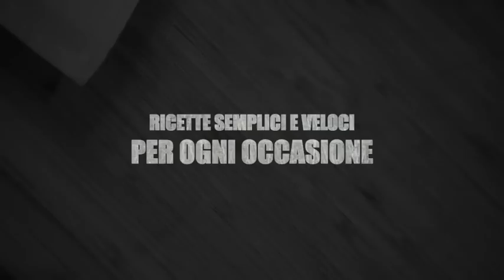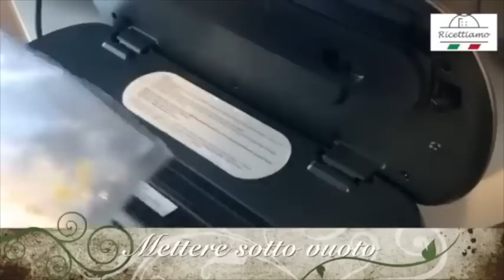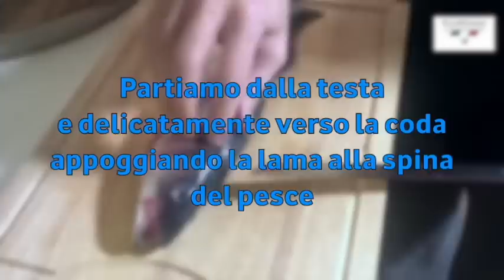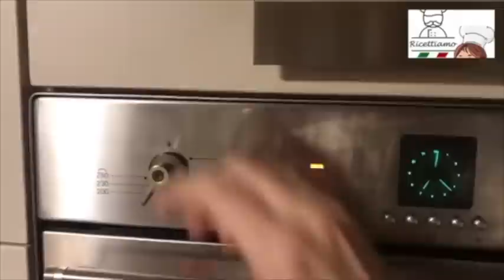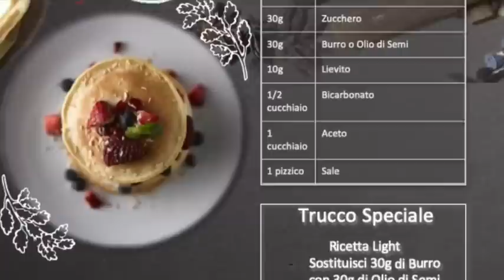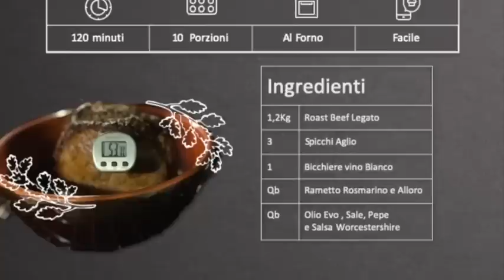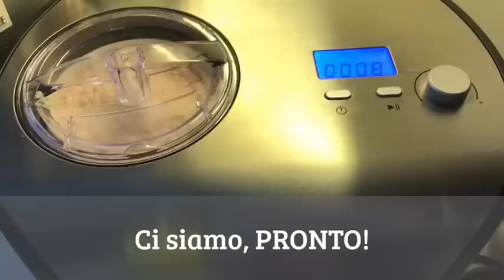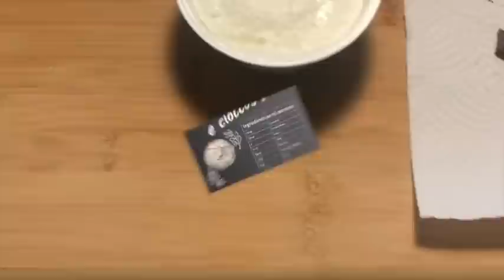Ricettiamo - Ricette cucina facili e veloci 2023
Facile!

Semplice!

Veloce!

Tradizionali

Speciali

Moderne

Cult